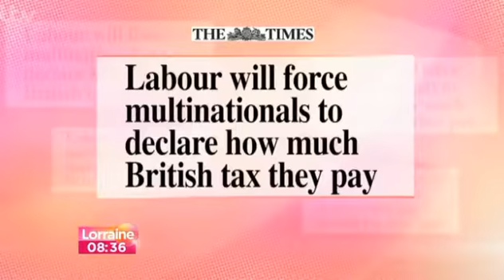ITV1 Lorraine Papers Feb 2013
Paper Review